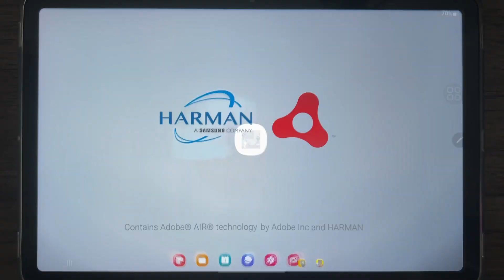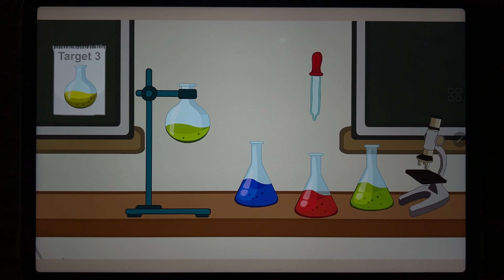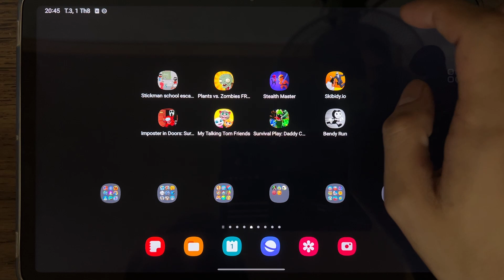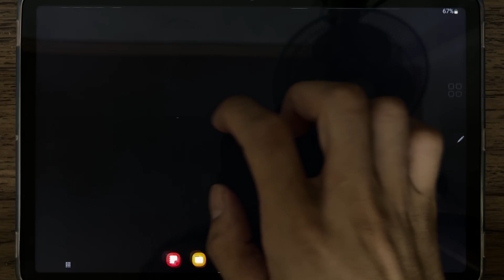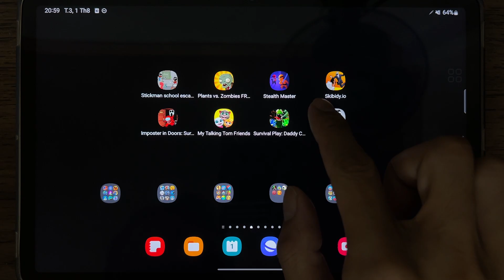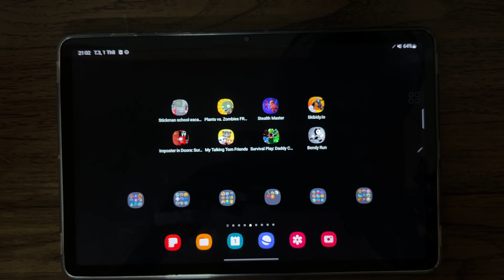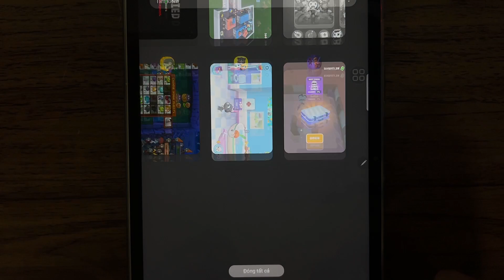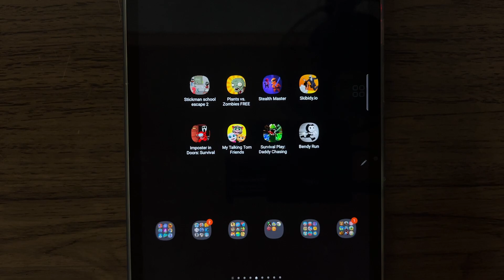Stickman School, Plants vs Zombies, Stealth Master, Skibidy.io, Imposter in Doors, My Talking Tom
Stickman School Escape 2, Plants vs Zombies FREE, Stealth Master, Skibidy.io, Imposter in Doors Survival, My Talking Tom Friends, Survival Play Daddy Chasing, Bendy Run